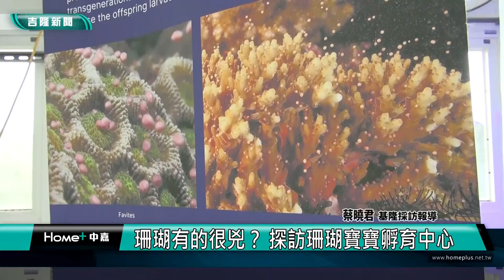生物 多樣性|珊瑚有的很兇？ 探訪珊瑚寶寶孵育中心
生態 復育|珊瑚有的很兇？ 探訪珊瑚寶寶孵育中心

(中嘉吉隆新聞 記者蔡曉君/基隆報導) 國立海洋科技博物館已成為東北角珊瑚復育基地，這次帶您來一探溫室下的珊瑚繁殖工作站，認識不同種類的珊瑚寶寶，也可以看到牠們人性化的一面。

拿出上個月的照片，陳麗淑博士仔細比對，看看小珊瑚有沒有長大。海科館珊瑚繁殖工作站設在溫室內，除了可以吸收大自然光線外，還是要架上模擬大自然光，控制水流及溫度，讓分植出來的珊瑚寶寶安心長大。

長得快的不一定強壯，慢慢長的受挫力較強，陳麗淑博士細說對珊瑚的觀察，像這觸手越長，就知道這株珊瑚越兇，戰鬥力旺盛。

海科館用分株種苗移植的方式復育珊瑚，每年都有計畫，分三季執行，在過程中，感謝各企業團體的支持與贊助，讓海域的生物多樣性能更有韌性進而永續下去。

臉書追起來
Home 中嘉- 吉隆有線電視

趣聞不漏接
吉隆官網(中嘉新聞)

喜歡看電視?